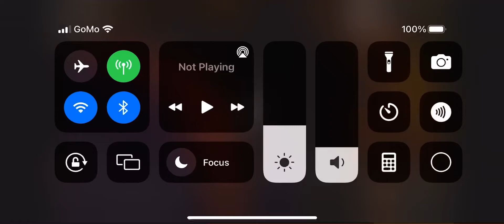My Reaction That Hangzhou 2022 Asian Games Got Delayed to 2023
Nooooooo This is not Good It Because Hangzhou 2022 got postponed to 2023

Firstly Tokyo 2020 Olympics got Delayed to 2021 Next Hanoi 2021 Southeast Asian Games got delayed to 2022 Next Shantou 2021 Asian youth games got delayed to 2022
Next Bangkok Chonburi Indoor and Martial arts games got Delayed to 2023 next Sanya 2020 Asian Beach Games got delayed to 2023
And last Hangzhou 2022 Asian Games got delayed to 2023

NOTE: I Like Toy Story 2

If you never heard of 2022 Asian Games

Just look up on Wikipedia